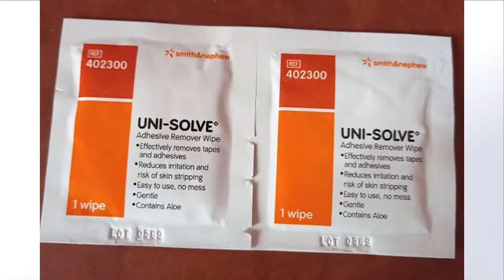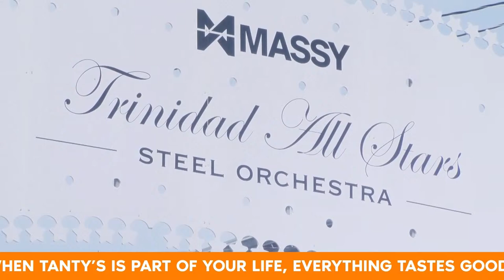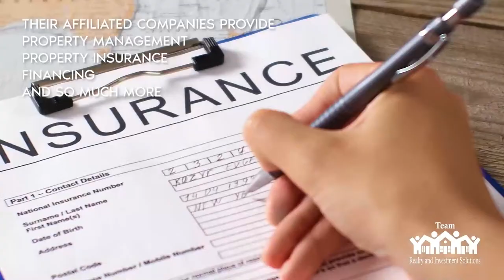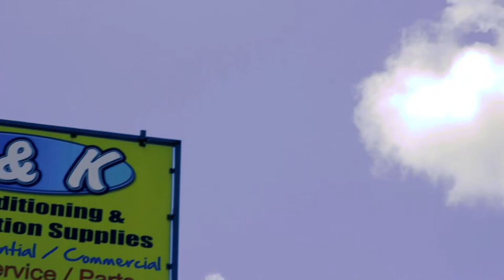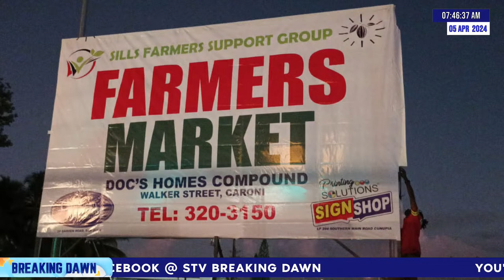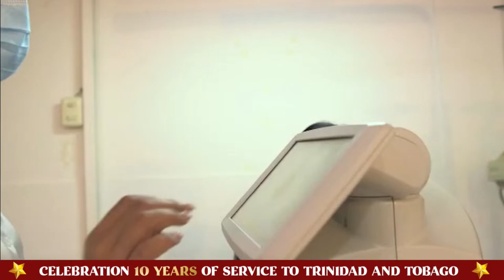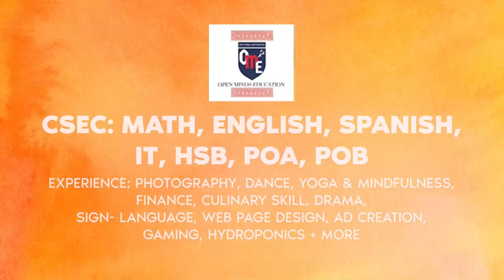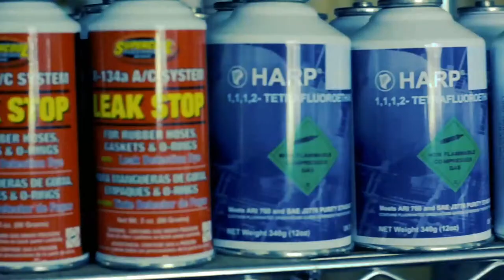BREAKING DAWN - FRIDAY 5TH APRIL 2024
BREAKING DAWN.
WAKING UP NEVER FELT SO GOOD.
Breaking Dawn is a live television show that airs in the morning in Trinidad and Tobago. From 6 AM to 8 AM on Synergy TV. With your host Stephan Reis
You can catch Breaking Dawn on: